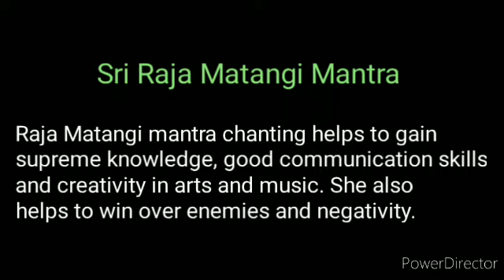Sri Raja Matangi Mantra - 3 Repetitions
Om Aim Hreem Shreem
Om Namo Bhagavathi
Sri Matangeshwari
Sarva Jana Manohari
Sarva Mukha Ranjini
Sarva Raajavashankari
Sarva Sthree-Purushavashankari
Sarva Dusta-Mrugavashankari
Sarva Sattvavashankari
Sarva Lokavashankari
Sarvam Mey Vashamaanaya Swaha

Thankyou